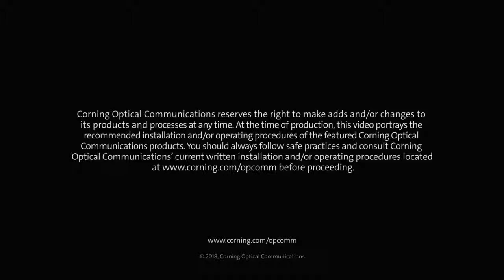DOCSIS 3.1 RF Trunk Connector with True Split Technology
-- Corning Optical Communications. Published on Oct 25, 2018. Corning RF Trunk Connector with True Split Technology.

QUALITY OF EXPERIENCE

Utilizes Active Queue Management to significantly reduce network delay as data traffic grows in the home network, dramatically improving responsiveness for applications such as online gaming.

HIGHER CAPACITY ON EXISTING NETWORKS

Enables a significant increase in network capacity with the ability to transmit up to 50 percent more data over the same spectrum, on existing HFC networks.

ENERGY EFFICIENCY

Enhancements to the DOCSIS protocols increase cable modem energy efficiency through advanced energy management protocols.

The Evolution of DOCSIS

As an evolution of DOCSIS technology, a DOCSIS 3.1 network provides a flexible migration for cable operators, with the ability for DOCSIS 3.1 modems to coexist with older versions and build on top of the previously deployed capacity.

The higher efficiency of DOCSIS 3.1 technology also enables significant cost per bit reductions relative to DOCSIS 3.0 network solutions.